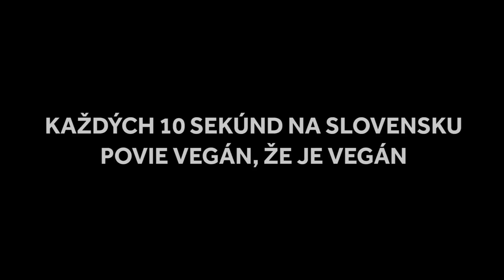Som vegán! | Zrebný & Frlajs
Námet: Matej Zrebný
Réžia: Lukáš Frlajs
Produkcia: Denisa Malíčková
Strih: Matej Zrebný